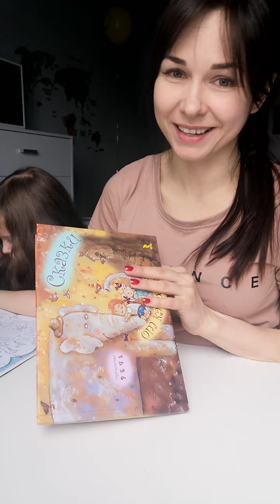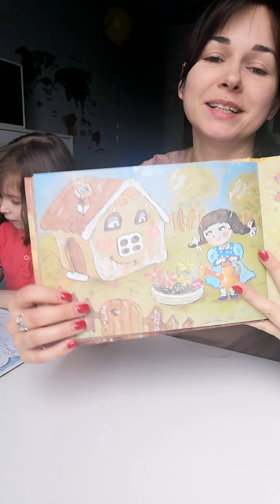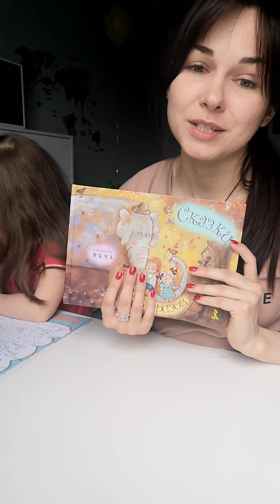Сегодня в рубрике библиотекарьдома читаем необычные сказки😃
Сказки от капризов - это самое вкусное лекарство, которое поможет ребенку избавиться от вирусов непослушания и плохого поведения. В этой книге вы найдете особые психологические сказки на все случаи жизни. Ребенок отказывается есть, ложиться спать, убирать игрушки, дерется, не хочет ходить в детский сад и т. д. - прочитайте ему одну из сказок, и вы увидите, как изменится его поведение.

В этом видео читаем сказку про Дом🏠